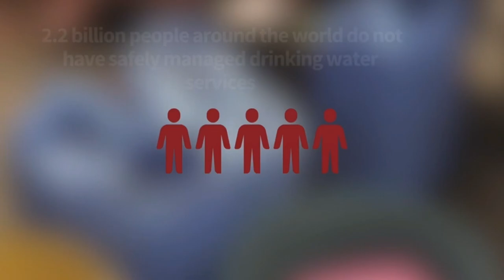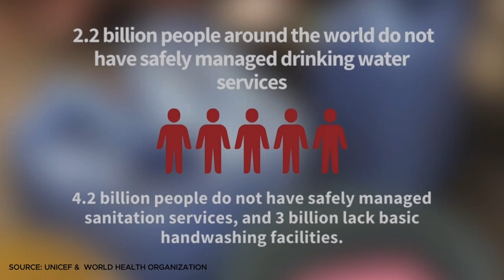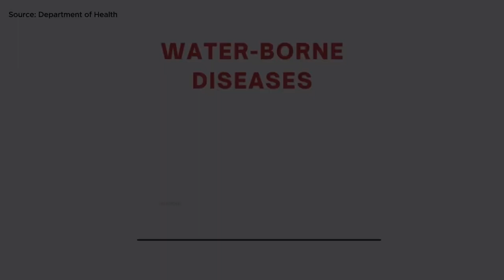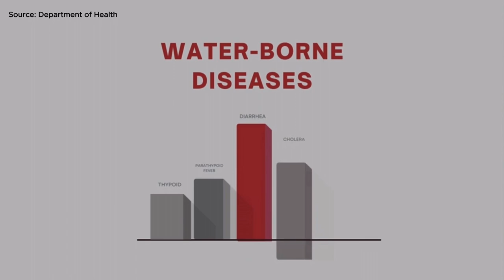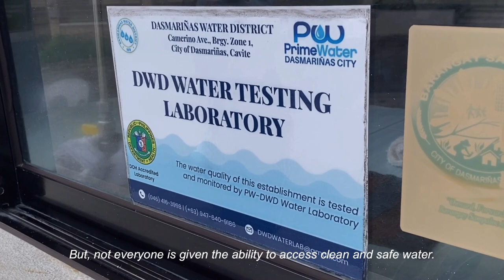STS Documentary Film- SDG 6: Clean water and sanitation